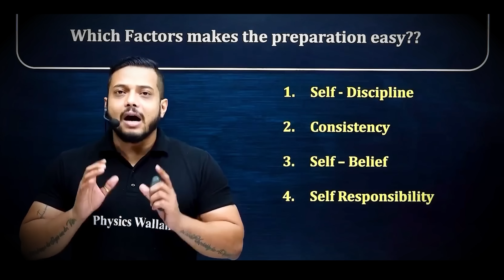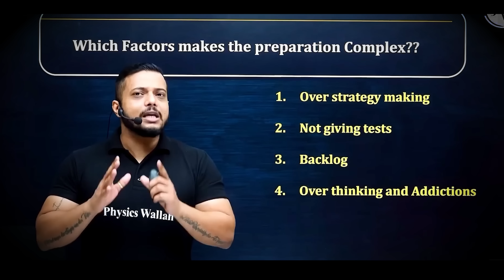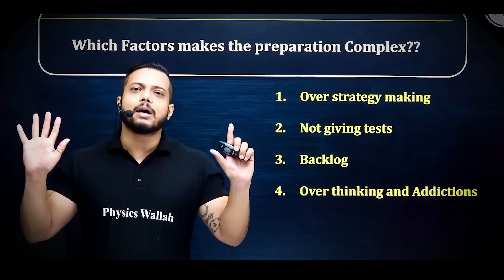Avoid making such Strategies!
Rajwant sir shares that there is no best strategy but a simple thing which all students can easily do to achieve their desired rank.

Those who are searching for best strategy , share with them also!

Your Queries;-
Pw Emotions
Physics Wallah
Physics wallah motivation
Rajwant sir
pw motivation
Rajwant sir motivation
Study motivation
Jee Wallah
competition wallah
pw emotion
sachin sir motivation
study motivation
student motivation
iit motivation
iit jee motivation
jee motivation
exam tips
jee exam tips
topper strategy
study material
study tips
toppers strategy
best strategy
best strategy for study
strategy for iit